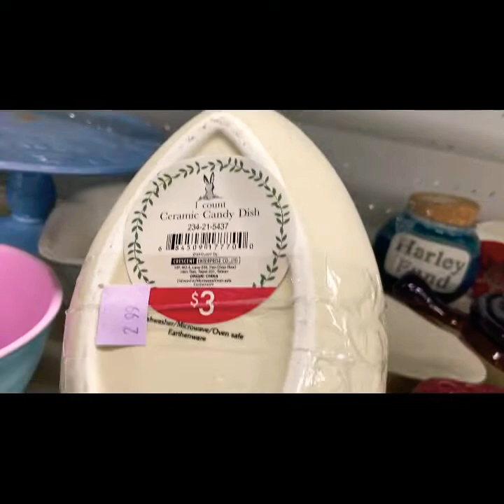THRIFT SHOPPING HOME DECOR ON A BUDGET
Thrift Shop With Me.

Shopping for some thrifty treasures. Shopping for thrifty home decor. Hope you enjoy this shop with me video. Video uploads are twice a week Sunday & Wednesday.

I can also be Found on Instagram: @beautifulpie_ces

thriftshopping
homedecor haul
goodwill finds
thrifty finds